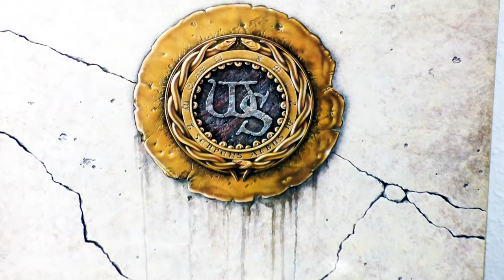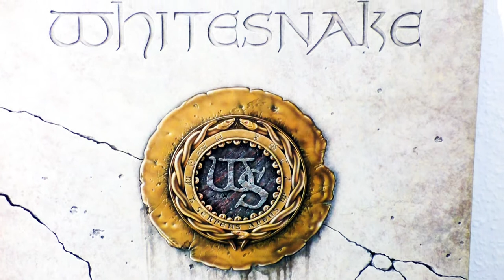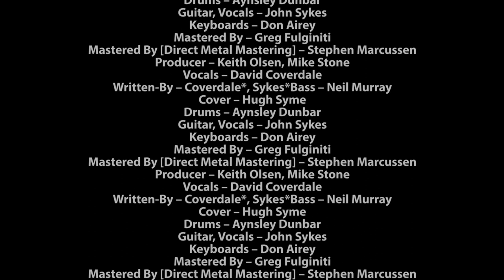Whitesnake - Crying in the Rain - Vinyl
Bass – Neil Murray
Cover – Hugh Syme
Drums – Aynsley Dunbar
Guitar, Vocals – John Sykes
Keyboards – Don Airey
Mastered By – Greg Fulginiti
Mastered By – Stephen Marcussen
Producer – Keith Olsen, Mike Stone
Vocals – David Coverdale
Written-By – Coverdale, Sykes